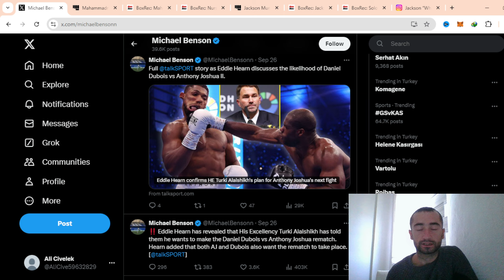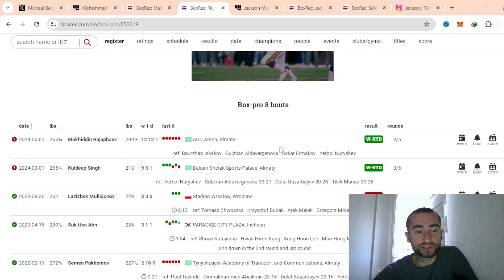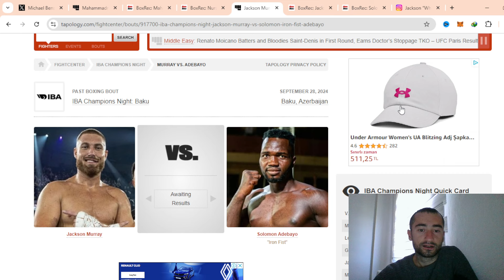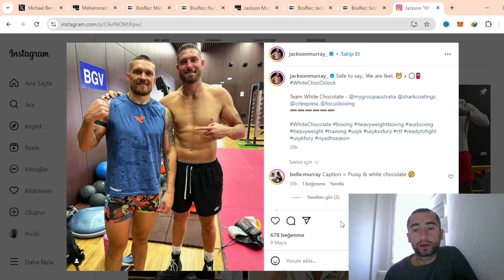Ağır Sıklet Boks Pazar Sohbeti #19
Herkese merhabalar, bu videoda Ağır Sıklet Boks Pazar Sohbeti #19 ile sizlerleyim. Ağır sıkletin son durumu, son maç sonuçları, yaklaşan maçlar, Oleksandr Usyk vs Tyson Fury rematch, Daniel Dubois vs Anthony Joshua birçok boksör hakkında yorumlarda bulunduğum bir video oldu.

İyi Seyirler :)